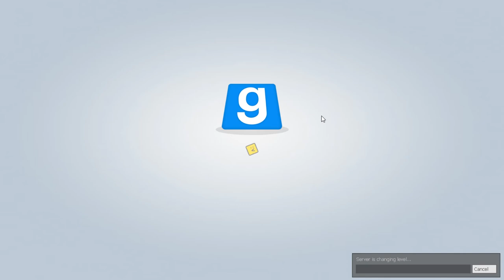TTT | 18+ | Kaptain Niveau wir sinken :P | [DEUTSCH/GERMAN]